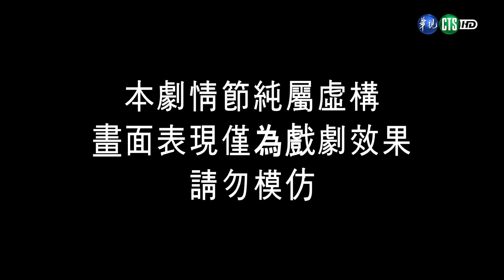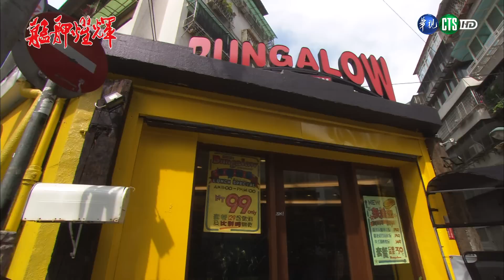【完整版】艋舺燿輝 HD 第79集 (全)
每週一至週三下午2點首播，經典戲劇HD畫質播出，華視12台敬請準時收看！